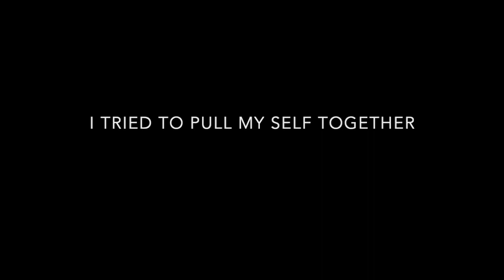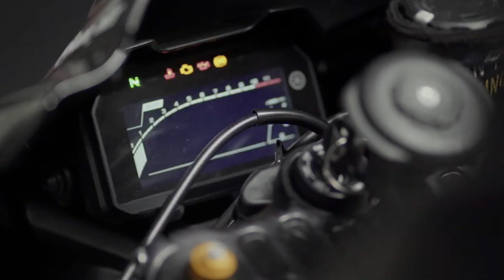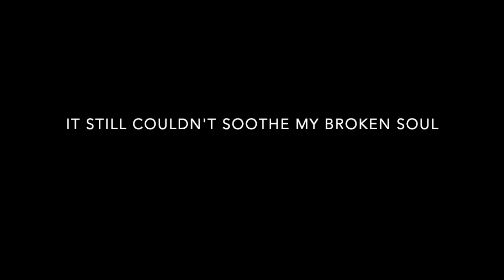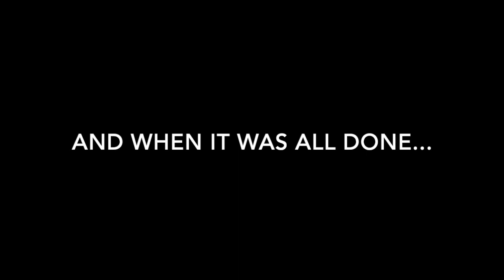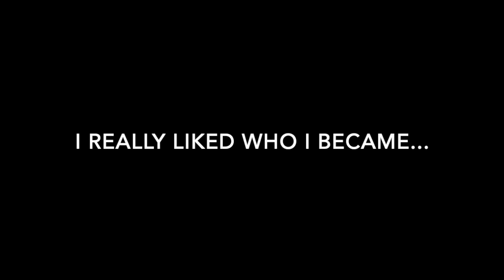[Jikook Fic] When the Leather Burns: Chapter 3 JK's POV Trailer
Now you didn't think I was going to let you get away from chapter three without seeing what JK went through, did you?

The two go their separate ways. And although their lives take completely different paths, they share a heartbreak that binds them forever.

This is my absolute favorite chapter. Please Enjoy.

This video is dedicated to him.  His side of the story was just as painful.

Chapter Three is NOW POSTED.  Chapter Four coming 10:00am Eastern Time 11/22/23 Link will be in the comments
TRIGGER WARNING:  This video depicts realistic images of JK going into the military.  Given the recent news, if this is triggering for you, please use caution before proceeding.  I love you.